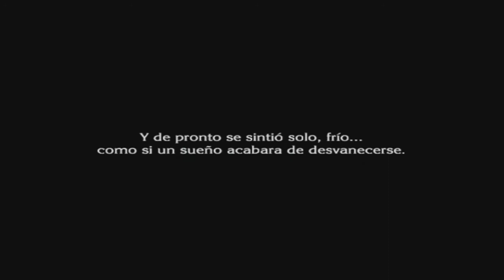Let's Play 'The Last Story' | Parte 5: Mirador de las estrellas | En español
Hoooooooola a todos y bienvenidos a este nuevo capítulo de The Last Story!
En el cuaaaaaal...

Hablamos con Lisa y nos pide un último favor antes de llevarla de regreso a casa. Se trata de acompañarla a un lugar que le trae muchos recuerdos de su infancia: el mirador de las estrellas. Ambos protagonistas entablan una conversación acerca de sus sueños de futuro y somos traidos de vuelta a la taberna sin la joven Lisa. Dagran, el cabecilla del grupo nos informa de un nuevo trabajo: hacer de guardias en el castillo.

Espero que os guste el vídeo tanto como para darle un me gusta, favoritos o lo que queráis!

Y para que no os perdáis ningún vídeo, os dejo por aquí la lista de reproducción de The Last Story

Un saludo a todos y nos vemos en el próximo vídeo de The Last Story
Haaaaaaaaaaaaaasta luego!